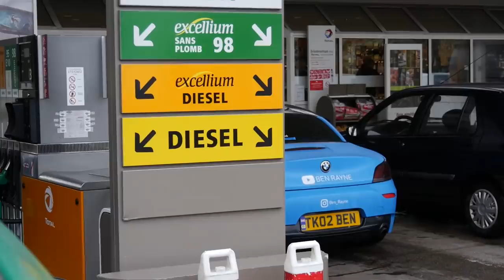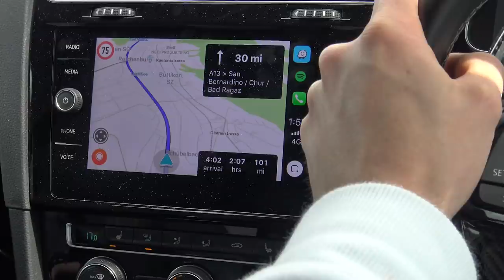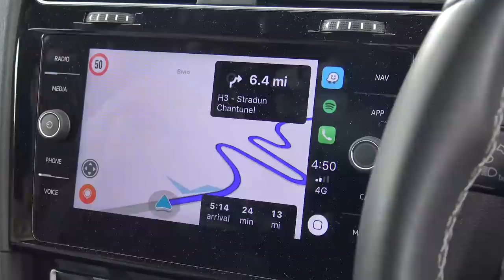Exploring Europe's Best Driving Roads in my Golf R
I went for a blast up some Swiss mountain passes in my Golf R... and it was EPIC!!

What I use to make my videos:

Main Camera
Back-Up Camera
Back-Up GoPro
Editing Software